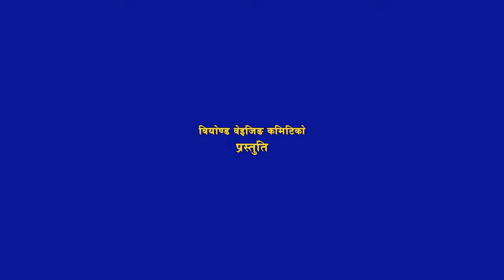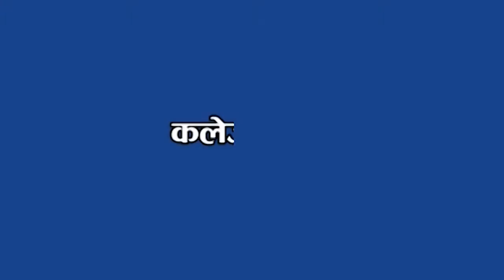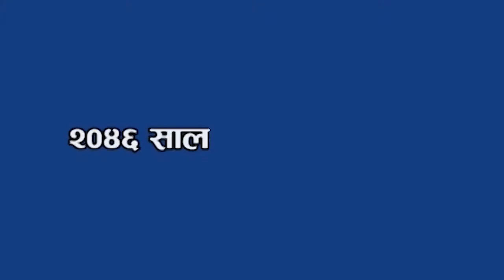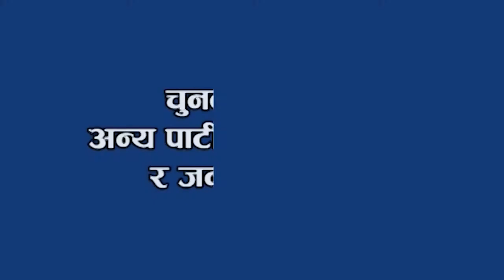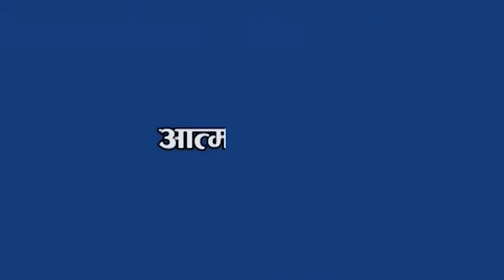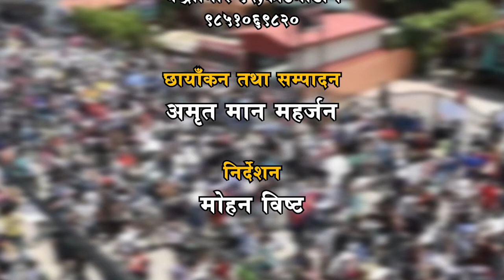पम्फा भुसाल Biography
Pampha Bhusal (Nepali: पम्फा भुसाल) is a Nepali politician. She has served as an elected member of parliament and constitutional assembly as well as a minister several times.[citation needed] She was the first woman to lead a political party in Nepal; she was the leader of the United Peoples’ Front (Samyukta Janamorcha) c. 1994.[1]